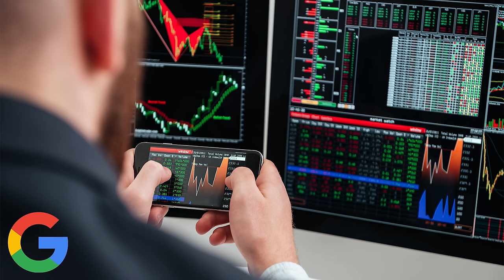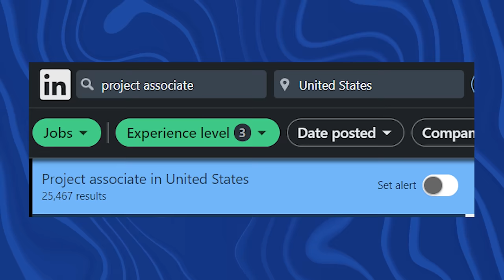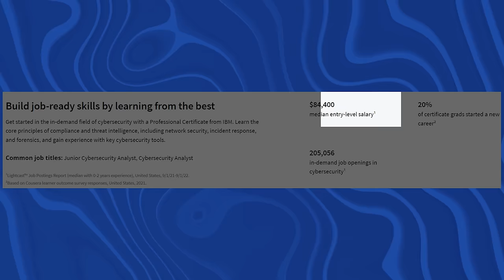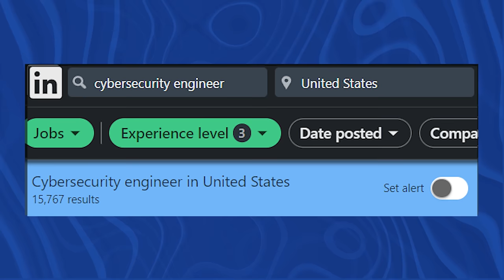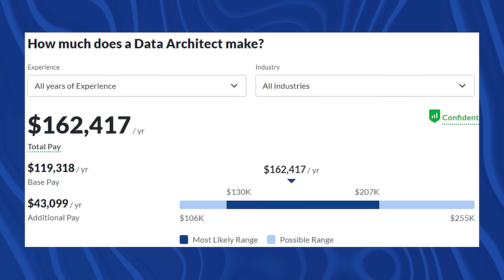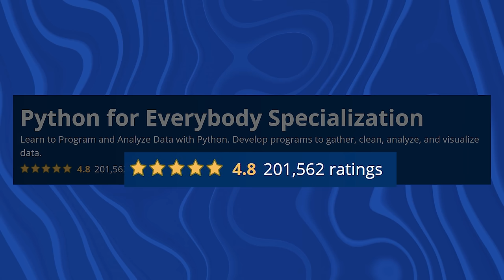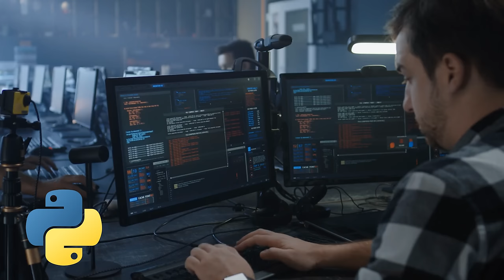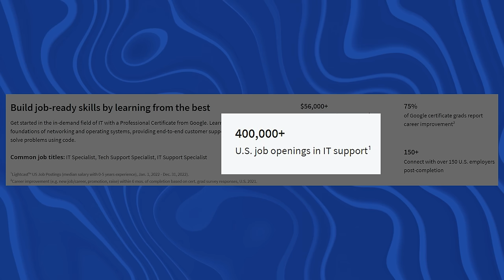Google Certificate Tier List